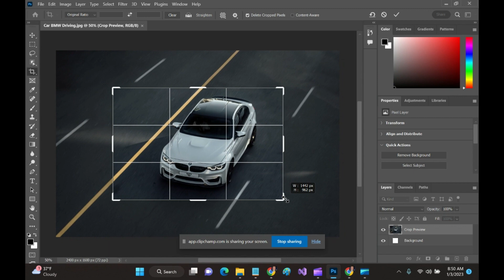Fast and Easy Photoshop Tip: How to Crop Images in Seconds | Adobe Tutorials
Fast and Easy Photoshop Tip: How to Crop Images in Seconds

Adobe Photoshop 24.1.0 Release.
Photoshop Tutorial.

😎 Like to design like a pro follow the Adobe Photoshop courses

⏰ SCHEDULE: No Schedule.